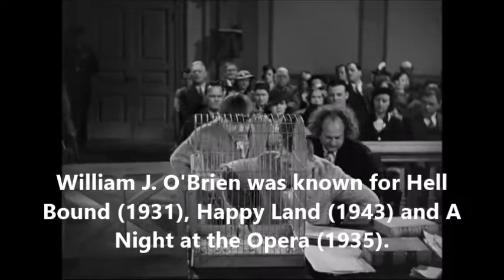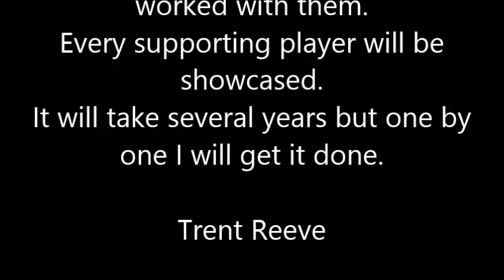William J. O'Brien - Appeared in 3 Three Stooges films.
DISORDER IN THE COURT (1936) GRIPS, GRUNTS, AND GROANS (1937) NO CENSUS, NO FEELING (1940)  Born January 31, 1884. Died February 14, 1953.